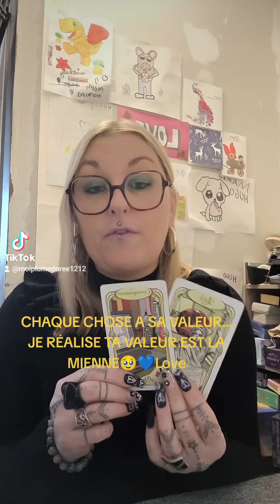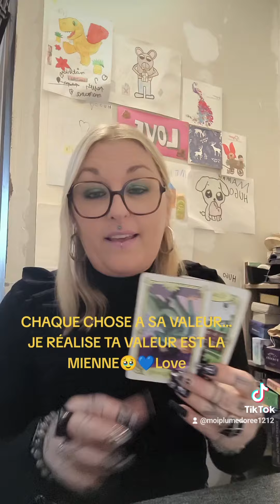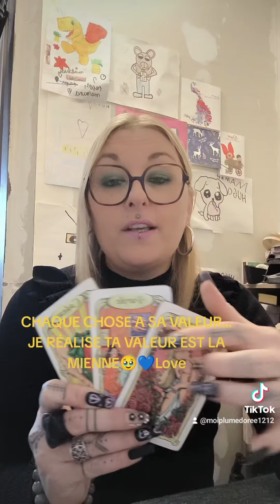CHAQUE CHOSE A SA VALEUR,, J'AI CONSCIENCE QUE TU ES MA VALEUR🥹💙